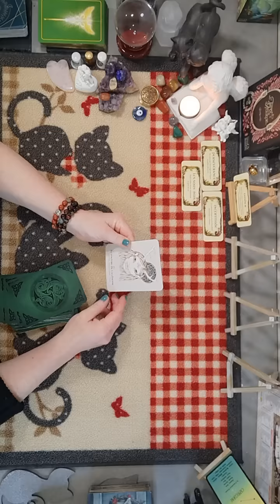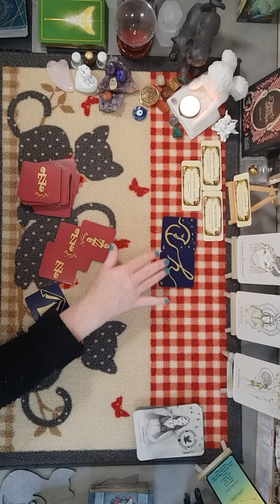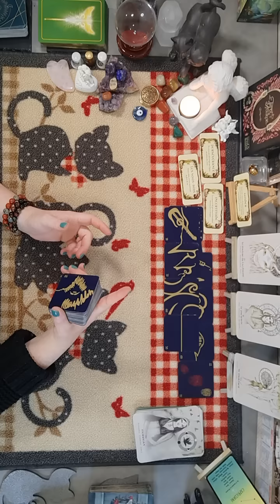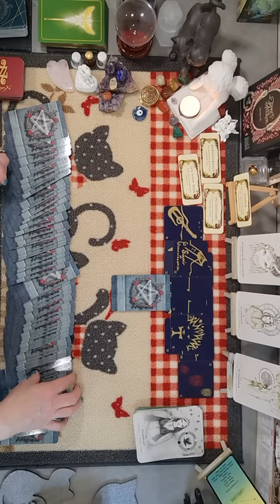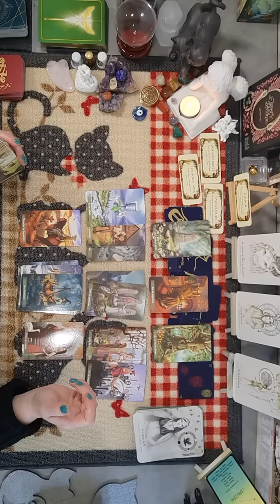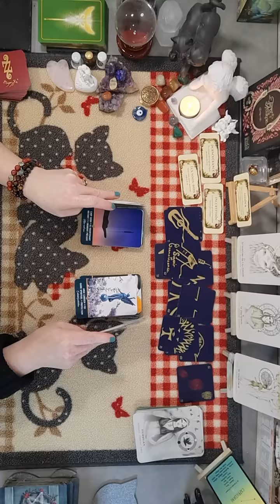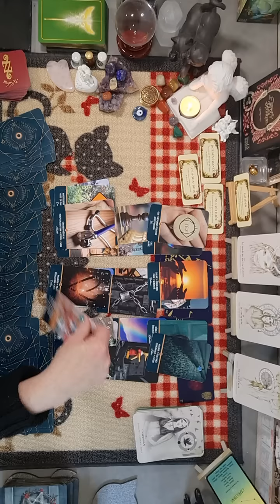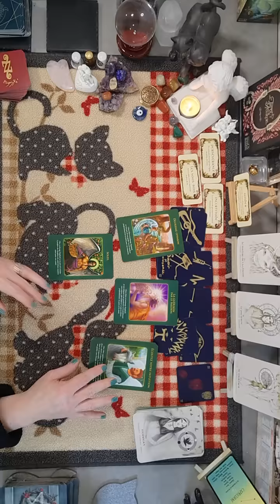Capricorne ♑ Du 8 au 14 mai 2023 - Vous allez remettre l'ex à sa place pour protéger votre relation